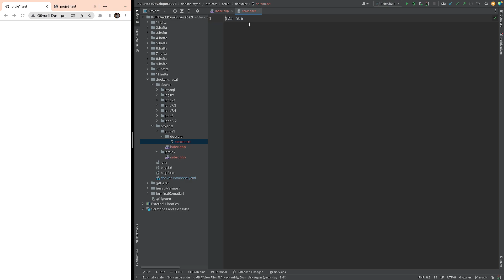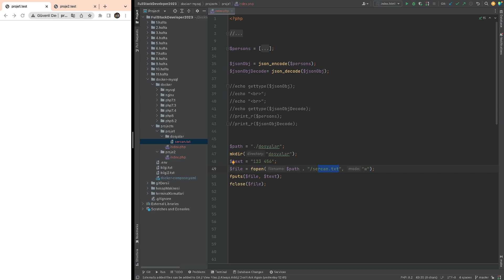Temel PHP Dersleri: 13 - Txt Dosyası Oluşturma - Ders 110